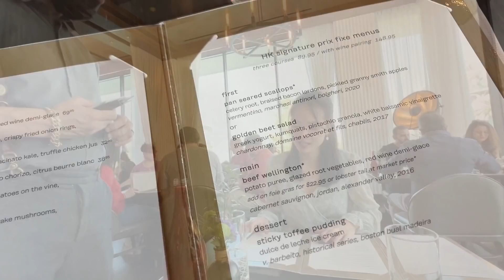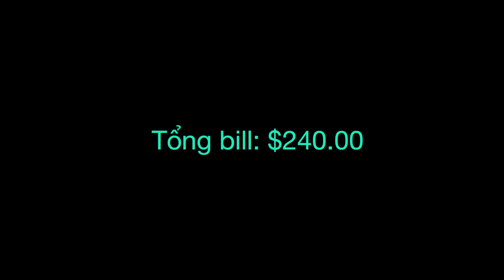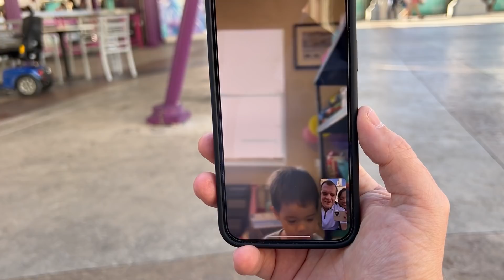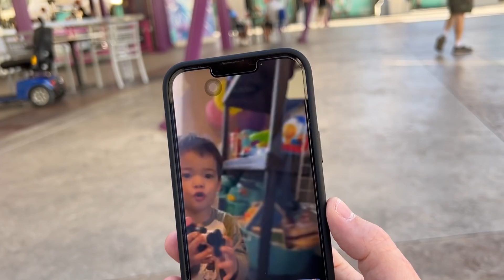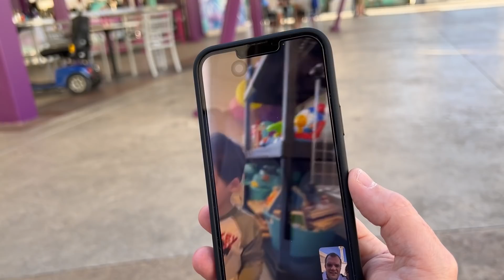#418: Thịt bò Wellington ở nhà hàng của đầu bếp nổi tiếng thế giới có ngon như lời đồn? $240 LUNCH